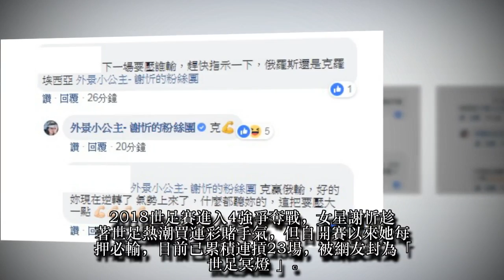擺脫世足23連輸衰運 謝忻首賭贏爽呼「終於止敗」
2018世足賽進入4強爭奪戰，女星謝忻趁著世足熱潮買運彩賭手氣，但自開賽以來她每押必輸，目前已累積連摃23場，被網友封為「世足冥燈」。但她不服輸，堅持賭下去，昨（7日）在臉書透露已押英格蘭隊獲勝，世足最新賽況，英格蘭終場以2比0淘汰瑞典，謝忻終止連敗紀錄，開心在臉書大呼「終於止敗」。
昨晚世足賽況激烈，謝忻也緊盯賽事，英格蘭隊1比0領先時，她在臉書發文「就跟你們梭（說）吧！翻了一半身」，英格蘭隊再次破門取得2比0領先，離比賽終場半小時，謝忻已開始慶祝，表示：「回家睡覺了！我終於止敗。後面30分鐘不可能被追平的。再見瑞典。」
但賽前已有不少網友視她為世足反指標，買瑞典獲勝，得知比賽結果後，湧入她的臉書哀號「我全押瑞典信你一次. 竟然」；「仙姑，說好的法力無邊呢？我第一次信你押身家瑞典」，也有人恭喜她擺脫連敗衰運，「你現在逆轉了，氣勢上來了，什麼都聽你的，這把要押大一點」，還有人反問她下一場俄羅斯和克羅埃西亞哪隊輸，她表示「克（克羅埃西亞）」，正規賽雙方2比2踢和，最後PK大戰由克羅埃西亞4比3勝出，謝忻這場又吃癟。